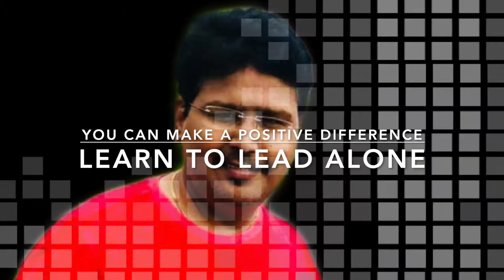LEARN TO LEAD ALONE ! Rawi raj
You can make a difference in your life & lives of others